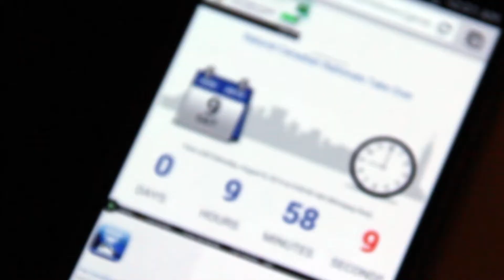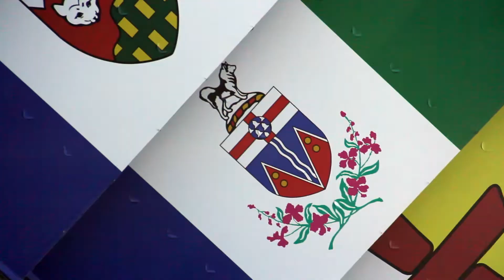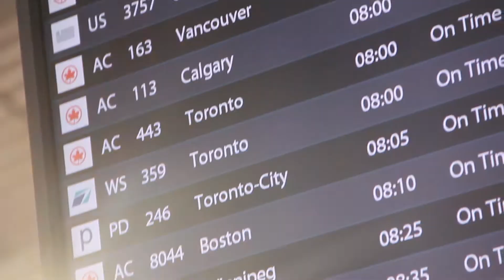I AM LEGEND: (Pt.1/3) Natural Canadian Nationals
Follow Eren Legend step by step as he brings you along to the Natural Canadian National Championship In Winnipeg, Manitoba.

The journey to the Natural Canadian National Championships commences in the Nations Capitol, Ottawa Ontario.

Eren Legend expresses and addresses many of the preparation keys to success leading into the final peak week days before a bodybuilding competition.

Following his arrival in Winnipeg, he goes on to register at the Athletes Meeting/Registration where he acquires his stage number and gives final thoughts on his competitors, sponsors and an itinerary.

Stay Legendary.
Legends Lead By Example.